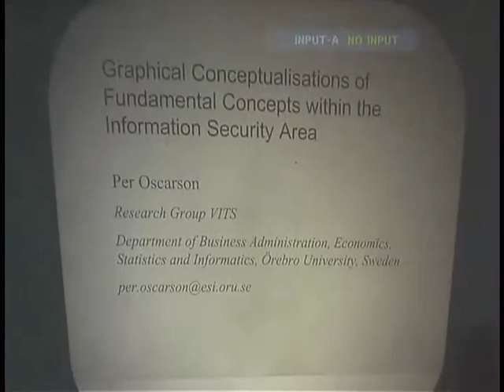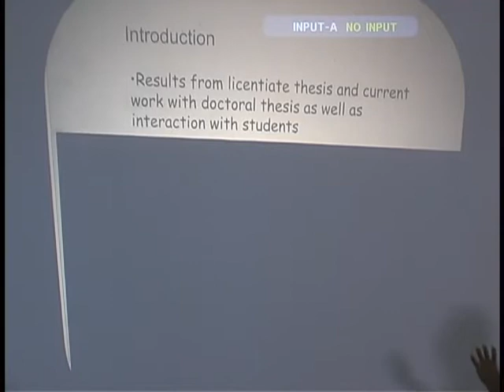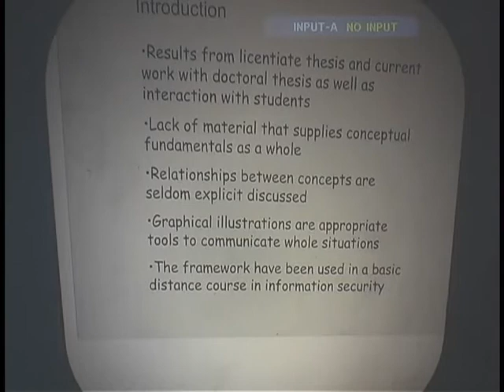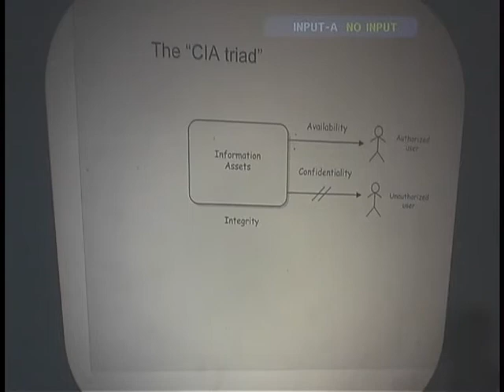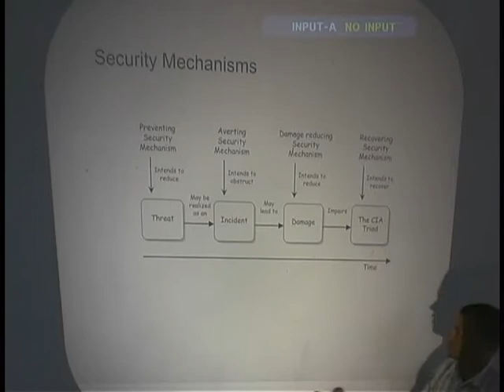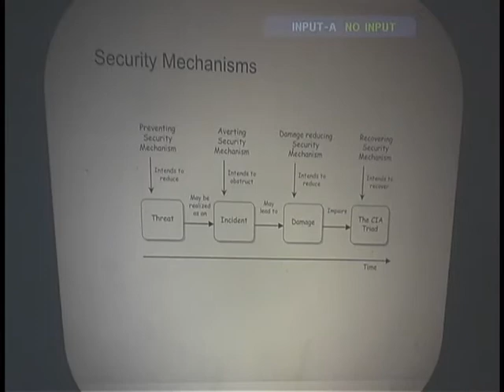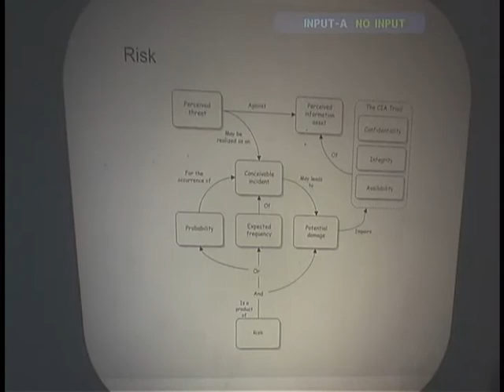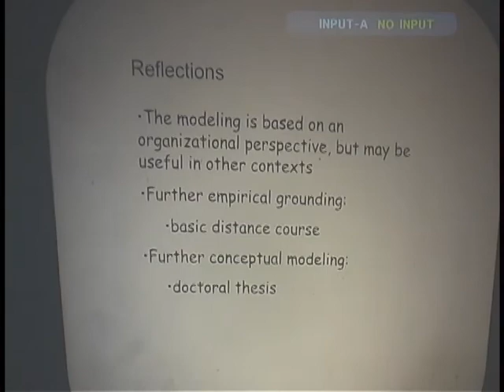Per Oscarson, Graphical Conceptualisations of Fundamental Concepts in INFOSEC (June 26, 2003)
Per Oscarson, Orebro University
Graphical Conceptualisations of Fundamental Concepts within the INFOSEC Area

from
WISE 2003 (World Conference on Information Security Education)